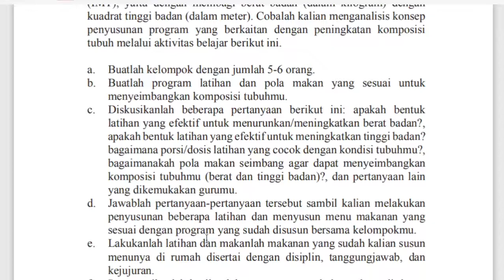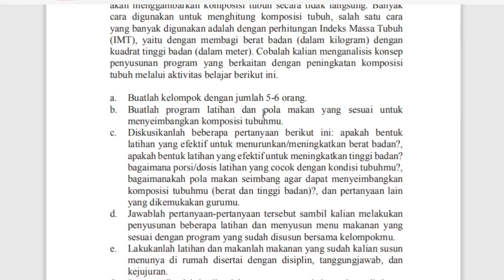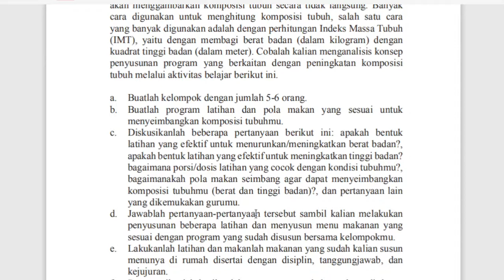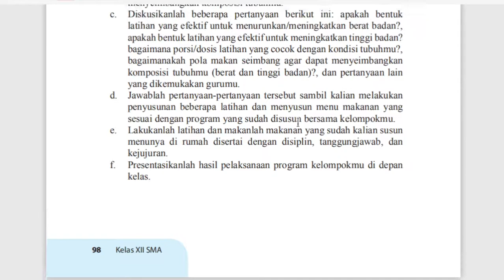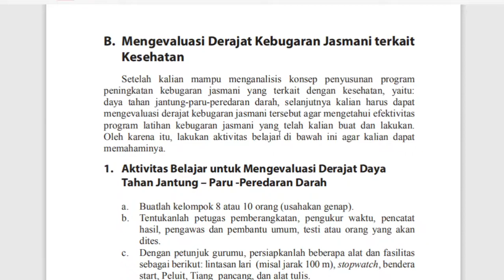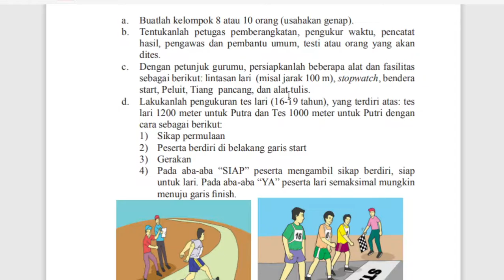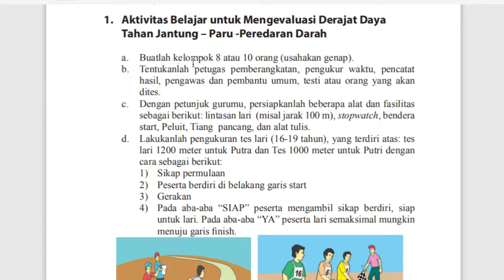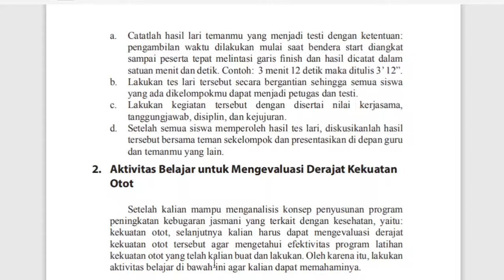12 A (PJOK) - SABTU, 10 OKTOBER 2020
USTADZAH MAHDAWANI